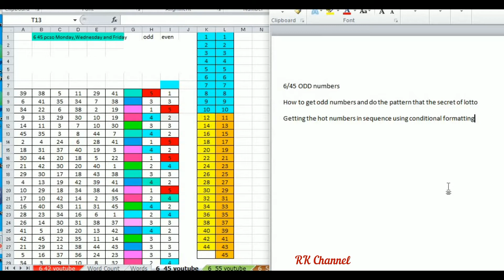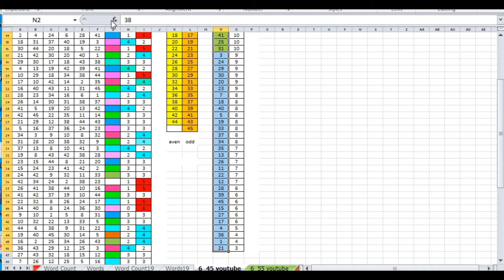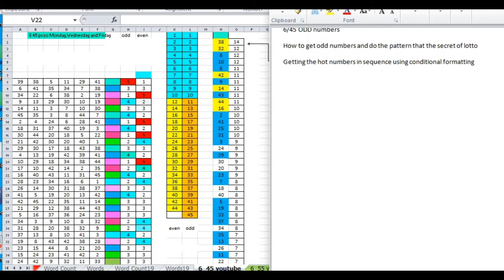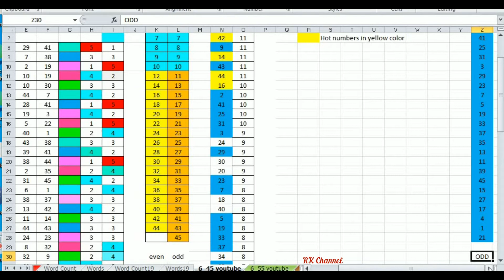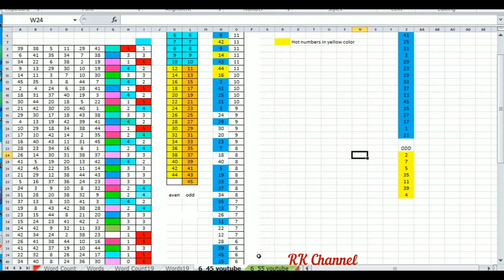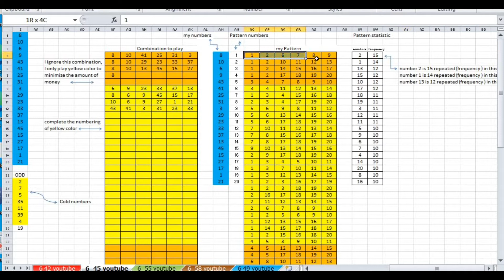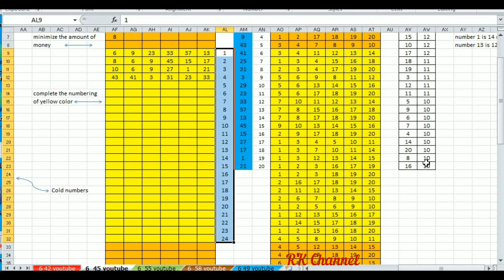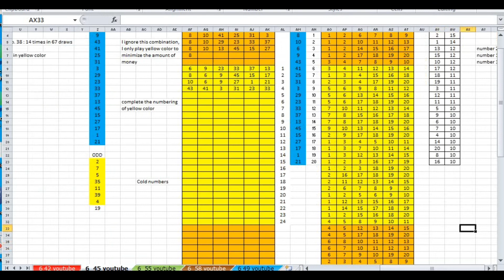THE SECRET OF LOTTERY (MAKING PATTERN)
The Secret of Lottery (Patterns)